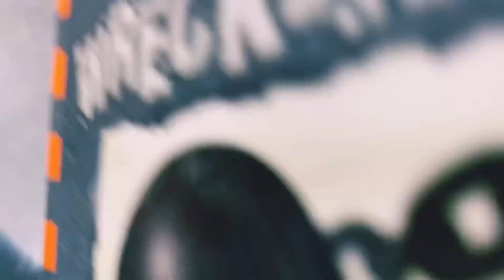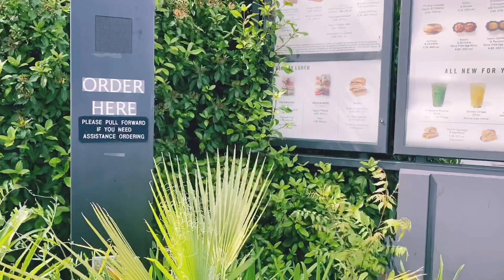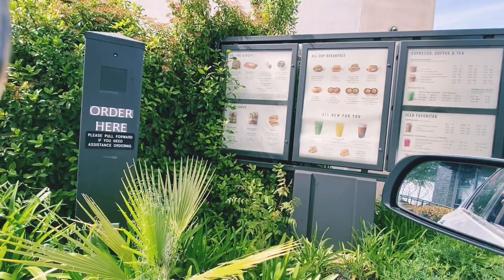Come Vlog with me | Mom talks 5G corona virus and using phone while driving